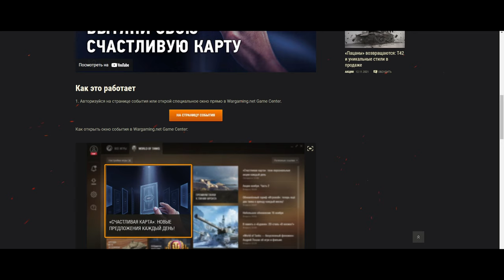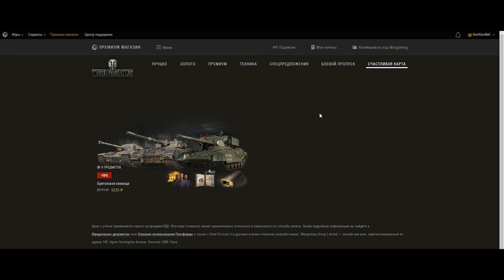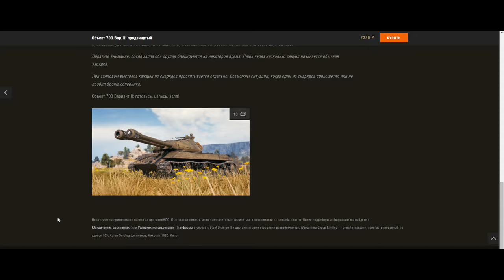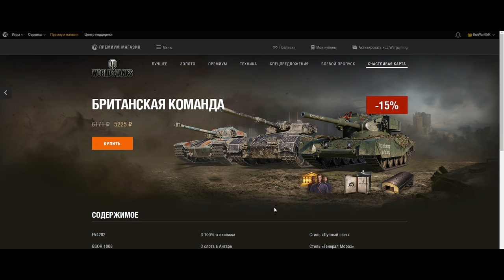Счастливая карта - ЛОХОТРОН ИЛИ НОРМ АКЦИЯ?